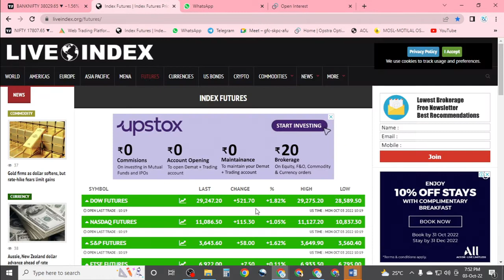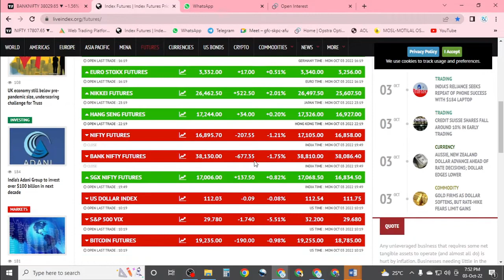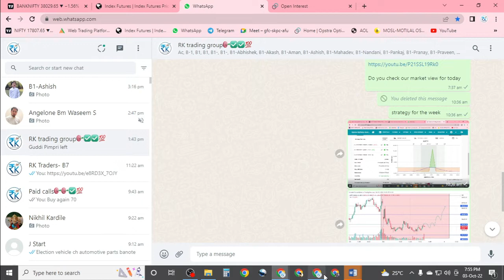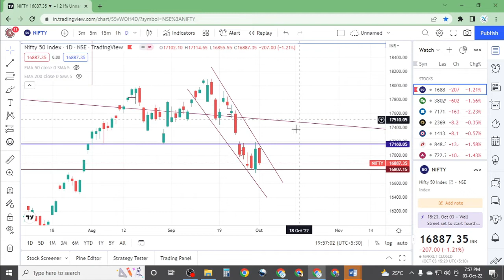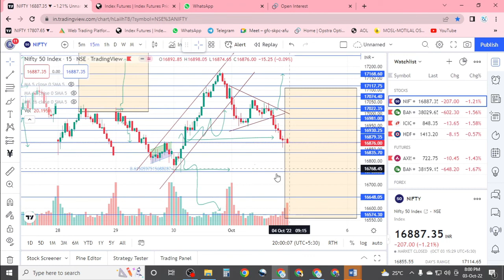4 October 22